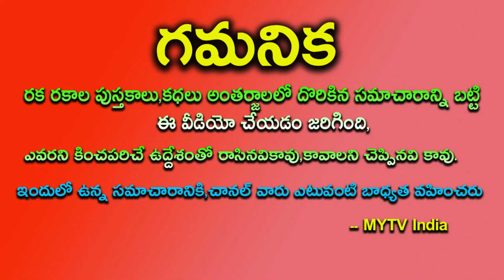మకర రాశి వారికి ఆగష్టు 1స్త్ నుంచి ఒక్క చిరునవ్వుతోనే విజయాలను ఎన్నో సాదిస్తారు | Makara Rasi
రాసిపెట్టుకొండి మకర రాశి వారికి ఆగష్టు 1స్త్ నుంచి ఒక్క చిరునవ్వుతోనే విజయాలను ఎన్నో సాదిస్తారు